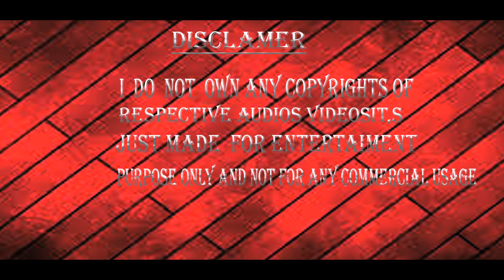Pogaathadi En Pennae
keep suppoting
frist channel name editor dharani
supporting